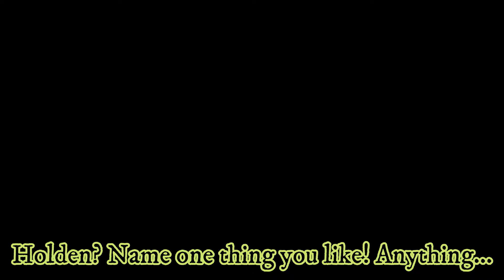Who's the "catcher in the rye"?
A very short extract of the chap. 22 of The Catcher in the Rye by J. D. Salinger